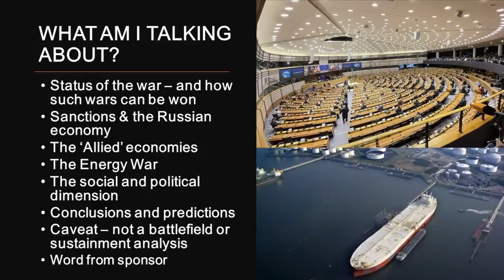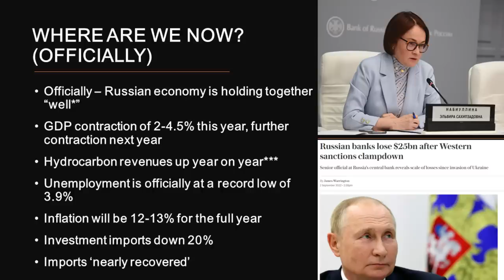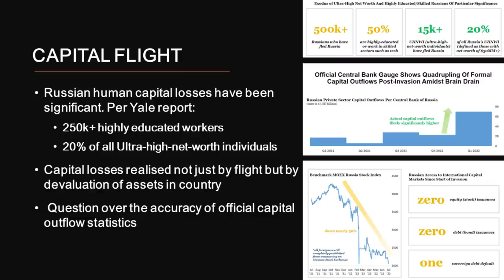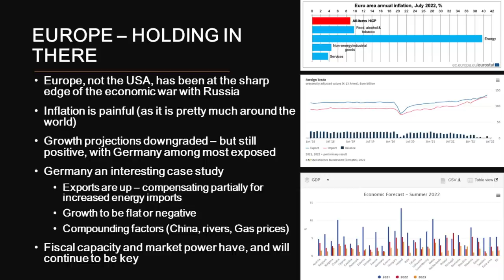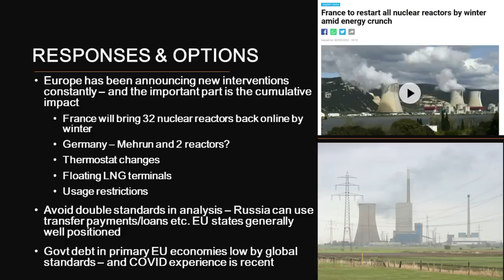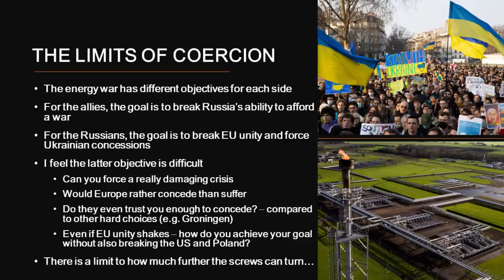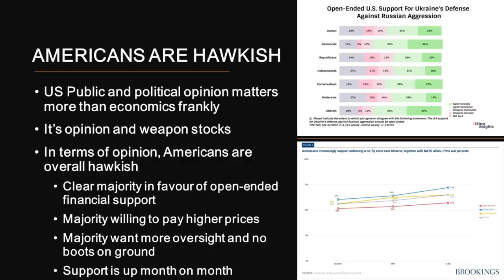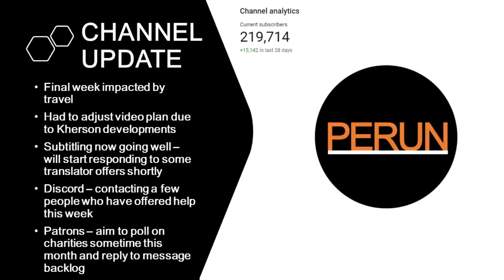6 Months of War in Ukraine - Economics, Endurance & the Energy War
Compare news coverage. Spot media bias. Avoid algorithms. Be well informed.

NOTHING IN THIS VIDEO IS FINANCIAL ADVICE

You asked for a six month update, here it is.

If one thing is clear after six months of fighting in Ukraine, it's that there is little chance of an imminent, overwhelming battlefield victory to end the war.

Instead, the struggle has become (as expected) one of attrition and economics. A question of Russian economic resilience, matched against the will of Ukraine and its allies to carry on the fighting, and Europe's ability to endure rapid and deep cuts in the supply of Russian energy resources.

In this 6 month update on the war, I focus not on the battlefield so much as the politics and economics of the war, and ask the question of how much pain is being inflicted,  and if we should expect them to carry on in a way that winning a long war requires.

Caveats:
In top comment

Sources:
Sonnenfeld, Jeffrey and Tian, Steven and Sokolowski, Franek and Wyrebkowski, Michal and Kasprowicz, Mateusz, Business Retreats and Sanctions Are Crippling the Russian Economy

Putin hikes Russian pensions, plays down Ukraine impact on economy -

Financing Putin’s war: Fossil fuel imports from Russia in the first 100 days of the invasion

EP Spring 2022 Survey: Rallying around the European flag

Poling of Ukraine by NORC at the University of Chicago

Timestamps:

00:00:00 -- Opening Words
00:01:55 -- What Am I Covering?
00:02:53 -- GROUND NEWS
00:04:27 -- The War and Way Forward
00:04:44 -- A War of Position
00:06:13 -- Look at the Map!
00:07:40 -- How Do You Win?
00:08:23 -- Sanctions & the Economy
00:08:50 -- The Opening Punch
00:10:37 -- Adaptation & The Energy Dividend
00:12:31 -- Where Are We Now? (Officially)
00:13:39 -- Where Are We Now? (Actually)
00:15:43 -- Statistics & Economics Intelligence 101
00:18:57 -- A Moment for Perspective
00:21:21 -- Import Substitution & Demand
00:24:26 -- Capital Flight
00:26:24 -- Stimulus & Reserves
00:29:12 -- What Next?
00:30:34 -- Europe, Ukraine & The USA
00:30:48 -- Ukraine: The War Economy
00:33:14 -- USA: Uncomfortable But Dominant
00:34:53 -- Europe: Holding in There
00:36:32 -- The Energy War
00:36:54 -- Exposed Continent
00:38:22 -- Nervous Beginnings
00:39:43 -- Sanctions: Shots Fired
00:40:59 -- The Squeeze
00:42:19 -- European Response
00:45:27 -- Responses & Options
00:50:19 -- Russian Oil in the Crosshairs
00:54:17 -- The Limits of Coercion
00:58:33 -- The Political Dimension
01:00:33 -- Political Dimension: EU
01:01:56 -- EU Approval Survey
01:02:33 -- Importance of UE Membership Survey
01:03:26 -- Citizens' Positive Image of the EU Survey
01:04:03 -- European Support for Staying the Course
01:05:56 -- Sharp Decline in Favourable Views of Russia
01:08:08 -- American are Hawkish
01:11:38 -- Ukraine & The Will to Resist
01:13:47 -- Ukrainian Determination
01:17:00 -- The Fight Will Go On
01:18:24 -- Conclusions
01:19:59 -- Channel Update